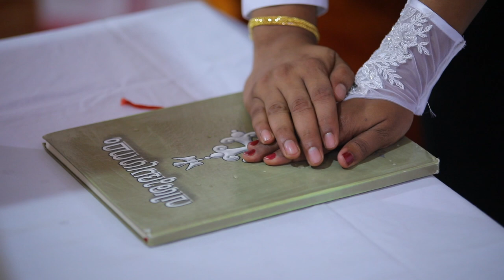JUSTIN weds ANN